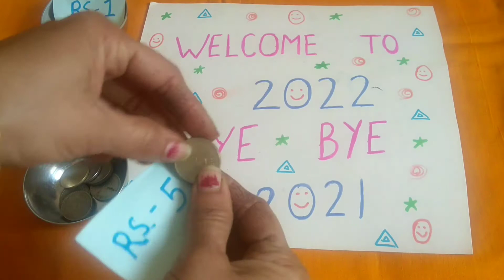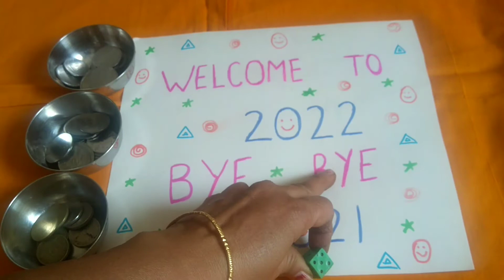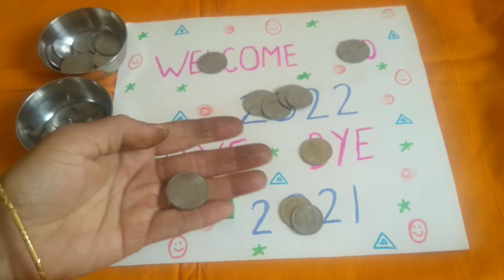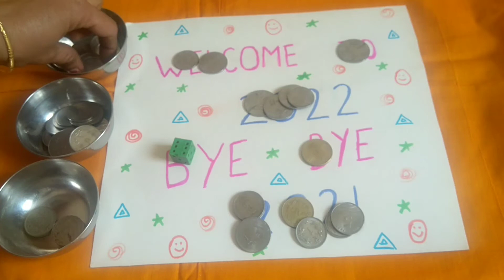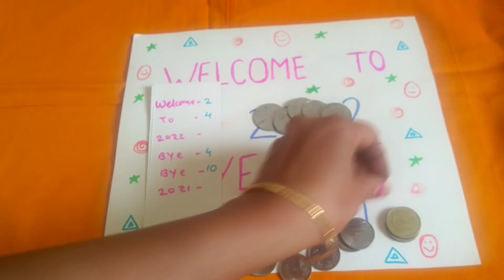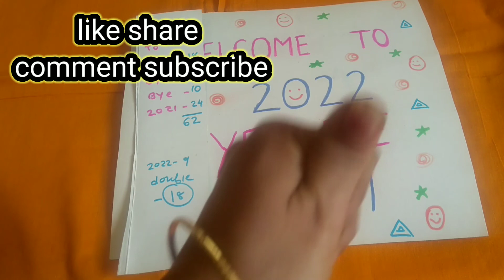New year/kitty/Birthday party game|one minute majedar game|fun/luck/confusion game|indoor game|masti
kitty party games in telugu language
kitty party games for kids
kitty party games 1 minute
kitty party games with cards

kitty party
kitty party game
kitty party celebration
kitty party new game

games for kitty party at home
games
games for kitty party at restaurant
games for kitty party at home for ladies
games games
games for kitty party at home in telugu
games video

आपका नोट आपका luck, खेलो एक बहुत ही मजेदार गेम
Kitty games fir ladies Funnygames for kitty party
Funny game
Play one minute game with
Easy one minute game Kitty games
Fun game Interesting and simple kitty game
फनी गेम्स फ़ॉर पार्टी One minute kitty game One minute kitty game with coin Kitty game jisme mahenat na lage
Bina paisa kharch kiye kitty game khele Kitty games without spending money
One minute kitty game Kitty games for ladies
Kitty games
Kitty party games One minute kitty game

Kitty party games Easy games for Kitty party

Fun games

Ek minute me kaun si game khele One minute kitty party game

Latest kitty party game Interesting kitty party game

आपका नोट आपका luck, खेलिये एक बहुत ही ममजेदार गेम indoor games | fun games | games with house numbers